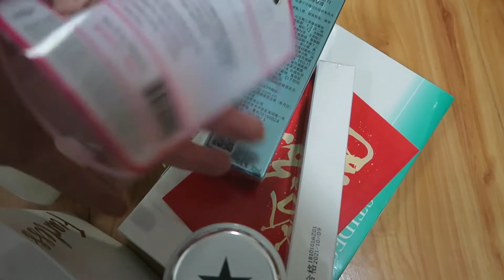跟我过一天｜吃早饭｜去工作室｜新家装修进度｜宜家｜收到双十一第一波快递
很真实了